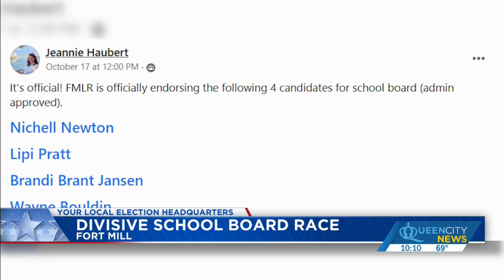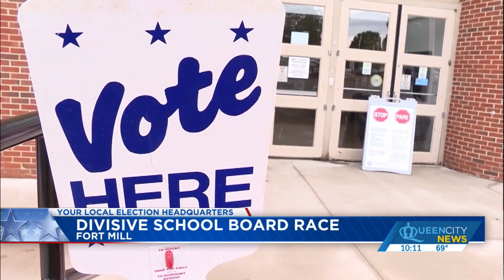Fort Mill | Divisive School Board Race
Queen City News is your local election headquarters. While state races are important to keep up with, local political interest groups are making sure that you keep your eye on local races too, like the school board. QCNEWS.COM